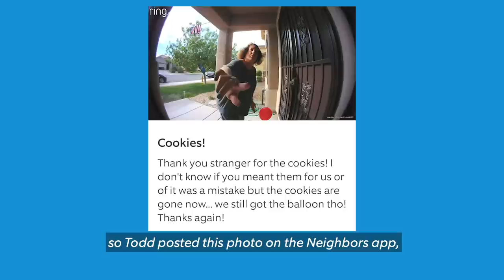Neighbor Goes Above And Beyond & Boy Returns Wallet To Stranger | Neighborhood Stories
Ahead of Good Neighbor Day on September 28th, check out this week’s Neighborhood Stories featuring neighborly moments. Brandon watched a neighbor put out a porch fire at his home when he was away. And Vince found and returned something valuable to his neighbor Jason when he wasn’t home.